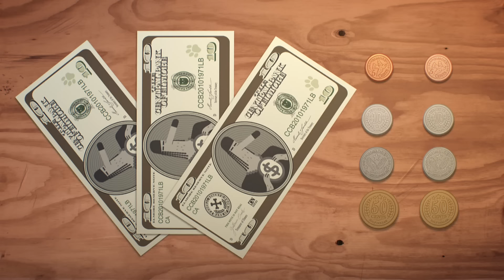O Spoiler | O Incrível Mundo de Gumball | Cartoon Network 🇧🇷